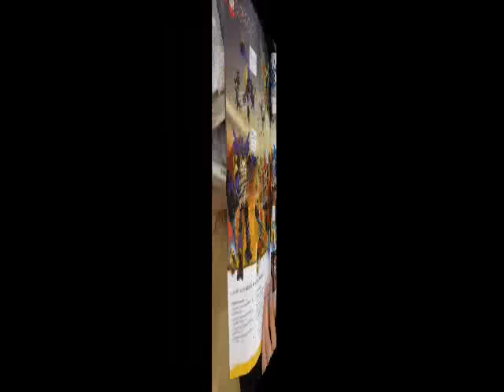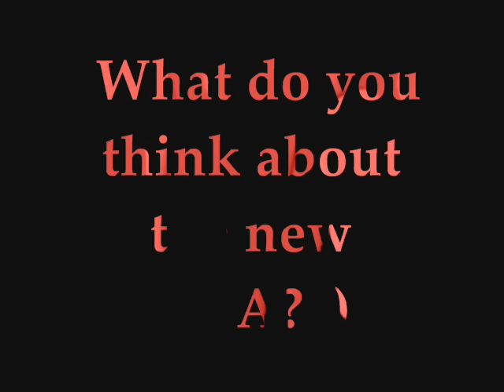LEGO BIONICLE 2016 Official Poster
A new poster of BIONICLE 2016